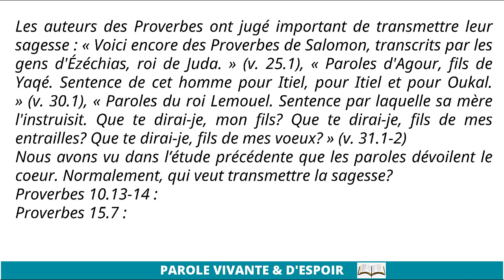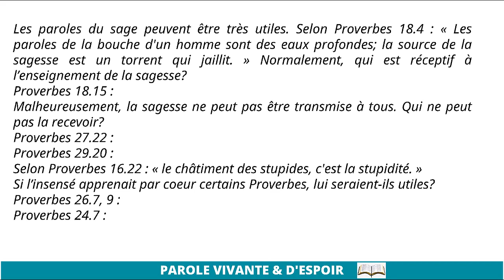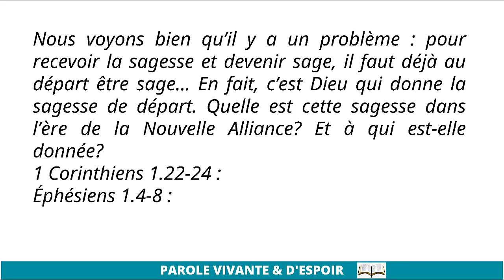Transmettre la sagesse Les Proverbes Étude 38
Apocalypse 2 Verset 18 à 3 Verset 6 |  Apocalypse 2 Verset 18 à 3 Verset 6 |

Amour Inconditionnel